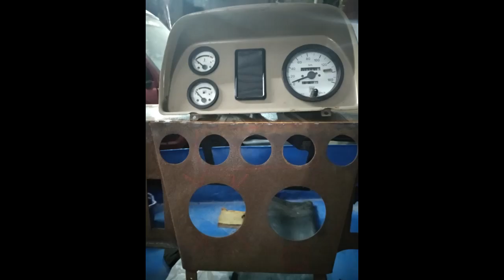HM CONTESSA | 2002 model | Petrol | Car back to life after 3 Years | CAR RESTORATION